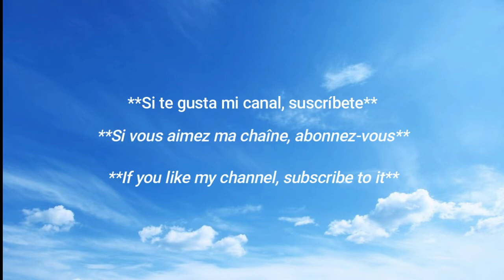belleza hondureña /✨La hermosa hondureña 🇭🇳 ✨♥️/ Hot Honduran Weather Girl 🇭🇳 🔥 / Bridgith Paz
La chica del clima Bridgith Paz / Mejor figura en redes